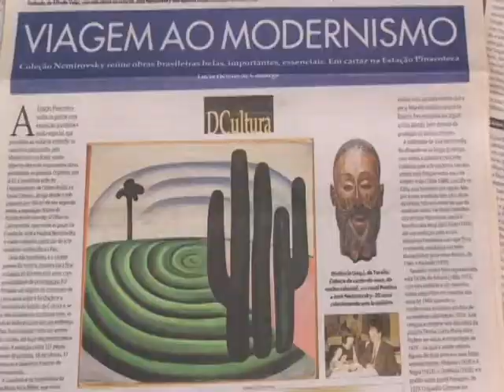Coleção e Museu, excerto 2 (2008)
Trecho do documentário Coleção e Museu. Fundação Nemirovsky, São Paulo, 2008.

Roteiro e direção: Dalton Sala. Direção de fotografia, câmera, letreiros e projeto gráfico: Tiago Sala. Montagem: Dalton Sala, Renato Nunes e Tiago Sala. Edição de vídeo e autoração: Renato Nunes. Concepção e produção musical: Henrique Iwao. Produção executiva: Associação Cultural Cachuera! Produção: Biblos Projeto e Comunicação.